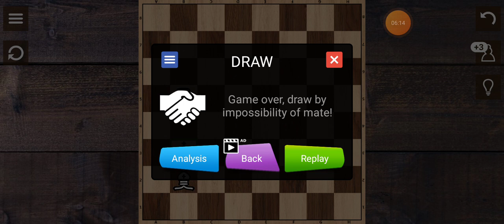Finally Ayan ko chess mein hara dia 🔥❤